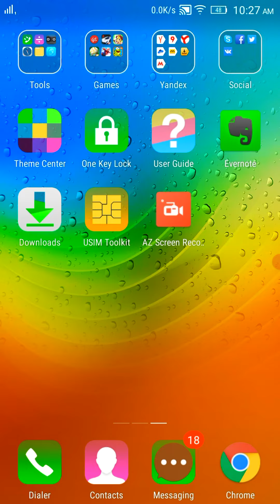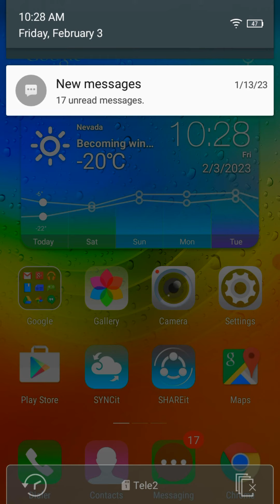Lenovo S90 Calling Linda / new screen recording call